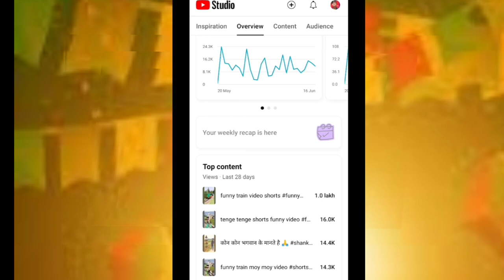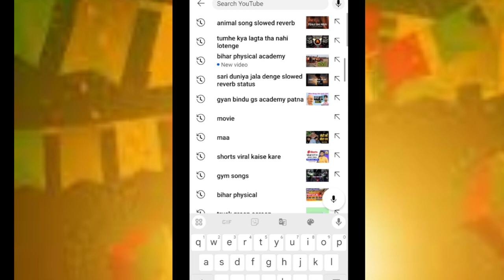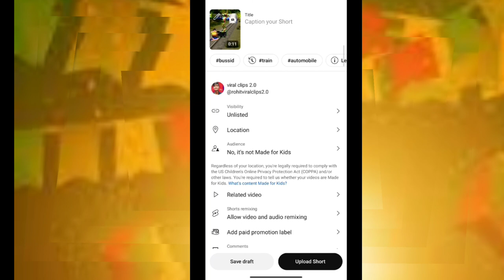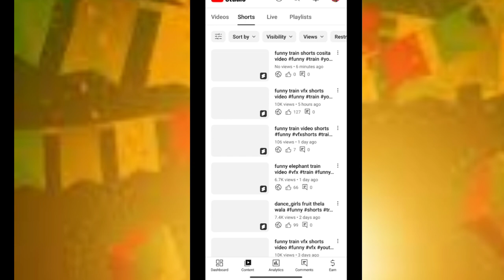सिर्फ़ 1-दिन में ही Grow 🤗 || New Shorts Channel Ideas💡2024 || Green screen video banake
🤔 सिर्फ़ 1-दिन में ही Grow 🤗 || New Shorts Channel Ideas 💡 2024 || Green screen || एक बार जरूर try करे 🙏About the video 🥺
Dosto aaj ke es video main maine aap ko bataya hu ki aapko green screen Chanel banake kaise grow hoga kaise video bana sakte hai kaise video ko dalte hi viral karoge puri bat ko es video ke madhay bataye hai pura video jarur dekhe dhanyawad 🙏🙏

New shorts Chanel ideas 2024
New shorts Chanel ideas
New idea Chanel without face
New channel ideas free screen video
New channel ideas youtube
New channel ideas youtube channel ideas 2024
New channel ideas Tamil
New channel ideas for YouTube shorts video
New channel intro video
New channel ideas copy paste
Green screen video
Green screen shorts video
Green screen video kaise banaye
Green screen shorts Chanel ideas
Green screen with other shorts
Green screen shorts other shorts Chanel
Green screen video kaise banaye 2024
Green screen ideas youtube videos
Green screen with Chanel ideas
Shorts video kaise banaye
Green screen shorts video banao
Trending songs
Trending topic
Trending trick
Video viral trick
Green screen video other' shorts Chanel
Green screen without face
Green screen
Short video banaye
Shorts me green screen video kaise banaye
Green screen video
Green screen option not show
How to show green screen option in other shorts
Green screen Chanel ideas

New channel grow kaise kare shorts
Green screen video banaye
Green screen video hoga viral
Green screen hoga manotize